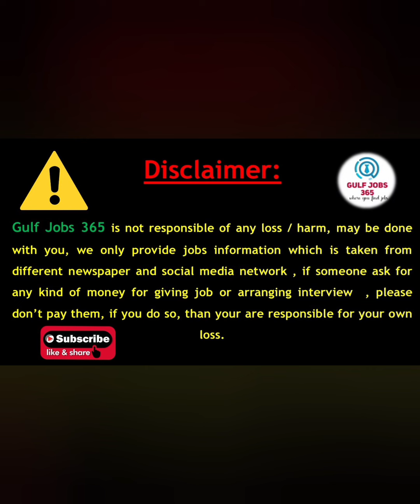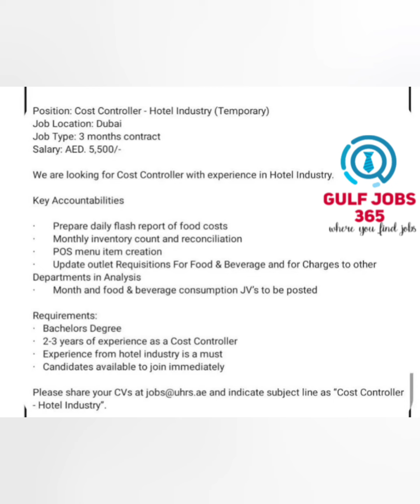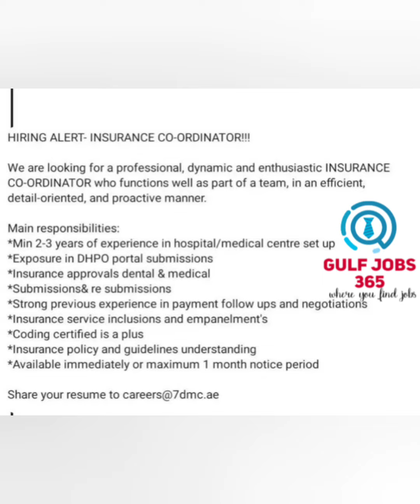Jobs in Dubai 2022| UAE Jobs Today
Gulfjobs365